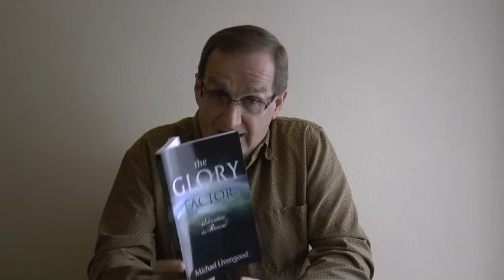Michael Livengood reads chapter one of THE GLORY FACTOR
Michael Livengood reads the first chapter of his book, the Glory Factor